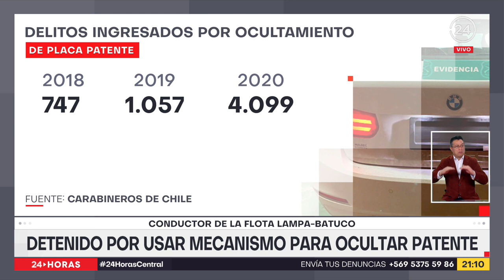Conductor de flota Lampa-Batuco: detenido por usar mecanismo para ocultar patente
Usaba las autopistas sin tag, pero con patentes.. Eso sí, excepto cuando iba a pasar por un pórtico. Con un singular sistema hidráulico que activaba desde su lugar como conductor. Así nunca le iban a cobrar por transitar por la vía, pero lo descubrieron y lo formalizaron.